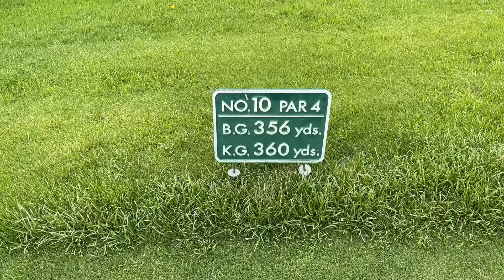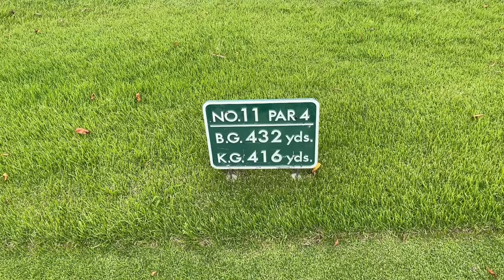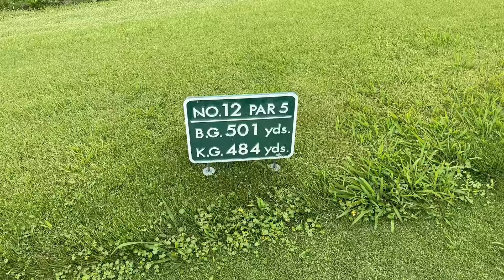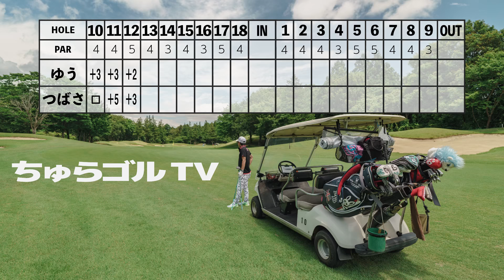新メンバーつばさの【100切り企画＃１】初心者だから優しくね🤨アドバイス下さい😂 の前にゆう100切れるの？w#100切り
普通の家族の普通の家族動画です🤗
家族以外も多々出演します！
趣味のゴルフや何気ない日常を配信致します🙇‍♂️
・ゆう ガチでプロゴルファー目指してます！
    目指すのは勝手なので果たして有言実行なるか！！

・りぃ 100切りに挑戦中！！がんばるどん！！

・あいる 今のところゴルフそんな興味なし笑

・るか ゴルフボールお触り中！！！

遊びも、仕事も、ゴルフも全力疾走中！！
止まることを知らない仲宗根家
応援しまくってちょーだい！

～家族のゴルフ記録～

2019年2月ゴルフ開始
・有名ゴルフレッスンに速攻通う
・1ヶ月で100切り達成
・半年目で80切り達成
・1年で80切り達成
・2021年現在ベスト76 アベ90

2019年4月ゴルフ開始
・ゆうのレッスンの経験を生かし初ラウンド112
・ドライバーの飛距離がキャリー200前後
・このまま急成長すると思いきや2019年5月、次女るかの妊娠が発覚❤️
・2020年、産後クラブを久々に触るが、骨盤の歪みや、身体の変化により何もかもが上手くいがず飛距離もガクンと落ちる。
・それから2021年2月までクラブを触る事がなかったが、ゆうの押しにより2021年3月より再開を決意

👧あいる
・現在4歳
・3歳でゴルフラウンドデビュー
・飽き性なのか練習してもすぐ辞める笑
・りぃが再開するにあたって少しずつやらせようとする父

👶るか
・現在1歳
・ゴルフボールをそろそろ触らせてみようとする父

子供に強制する気は全くありませんが
将来有名ゴルファーになってくれたら良いなと思って今は緩く楽しく教えて行くつもりです。
至らない点も多々あると思いますが暖かい目で
ご視聴下さい。
ゴルフじゃなくても1つの事で良いので真剣に何かに取り組める子供に育ってほしーなと思う父です。